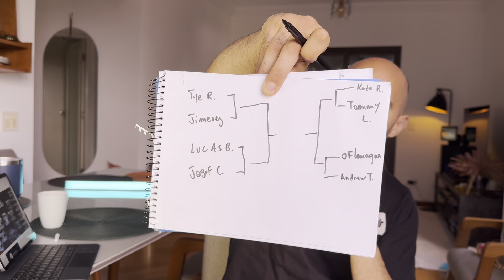Les tableaux du Craig Jones Invitational sont sortis !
Accède à la programmation technique de Luta livre que j’envoie à mes professeurs tous les dimanches en cliquant sur le lien suivant :